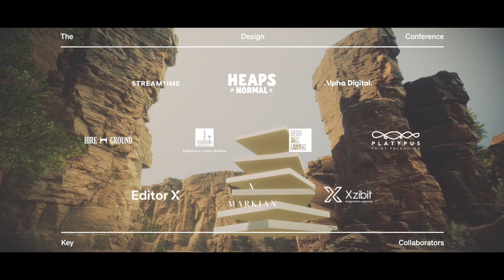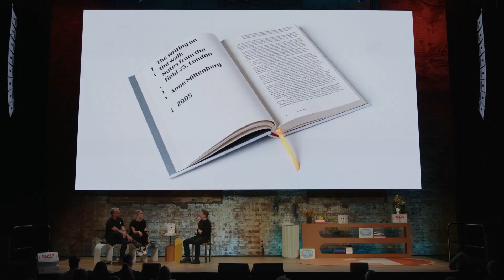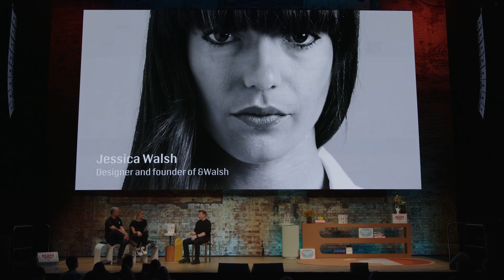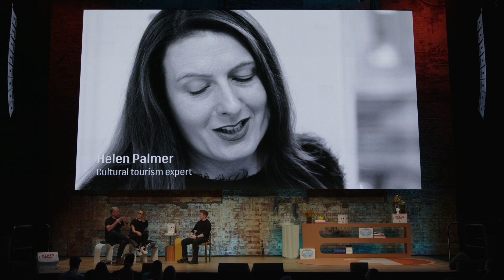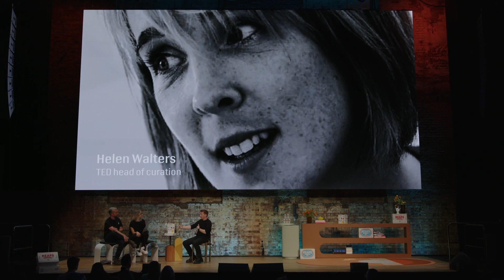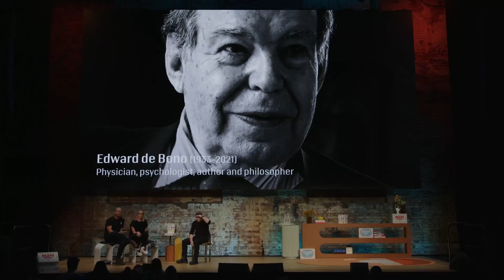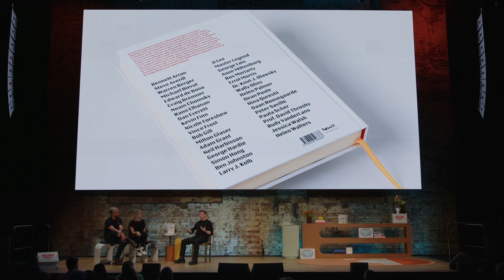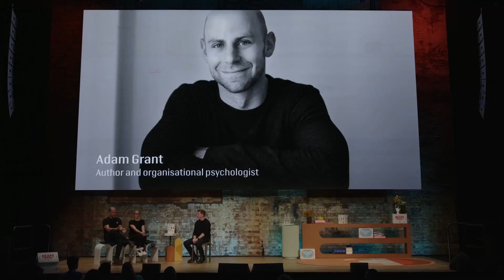The Power of Passion Projects with Creative Director Kevin Finn at The Design Conference 2022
Join Kevin Finn, the creative mind behind TheSumOf, as he delves into the transformative power of books and the significance of passion projects in the design industry. In this engaging talk from The Design Conference 2022, Kevin shares his insights on why reading, whether through traditional books, eBooks, or audiobooks, is a unique superpower that fuels creativity and imagination.

Kevin reflects on his journey, inspired by his father, the youngest editor in Ireland at age 24, who instilled in him the belief that books are the most potent gift. He emphasizes the importance of oral and written storytelling and its ability to spark imagination and fill in the blanks, making us work harder and ultimately providing more value.

The discussion moves to Kevin’s collaborative book project, designed by the legendary Mark Gowing. Kevin explains the motivation behind capturing the wisdom and insights of leading figures within and beyond the design field, creating an anthology that navigates social, cultural, political, and economic intersections of design.

Kevin also touches on the challenges and rewards of self-initiated projects, sharing his experiences with Open Manifesto and the impact of interviewing global icons like Noam Chomsky and Edward de Bono. He encourages designers to take considered risks, pursue passion projects, and recognize the value they bring to the world.

Don't miss this inspiring talk that explores the intersection of design, storytelling, and the relentless pursuit of creative passion.
The Design Conference is a wonderfully confronting experience for creatives. Bring your hopes, dreams, and ambitions on an uncommon journey into creativity, culture, and leadership. Connect to a deepened sense of self while gently expanding your mind and circle. Be bold. Let the transformation begin. Choose TDC.